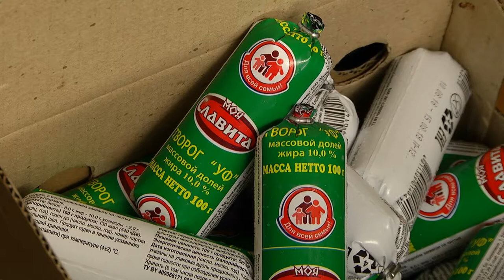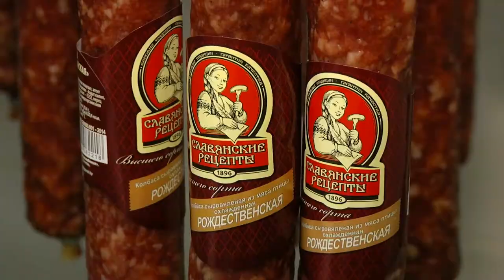Диалог 11.08.2020 Зинуков А.К.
Гость - Андрей Казимирович Зинуков,  заместитель генерального директора по внешнеэкономической деятельности, сбыту и маркетингу холдинга «Гомельская мясо-молочная компания»